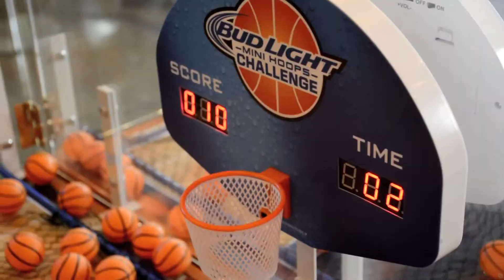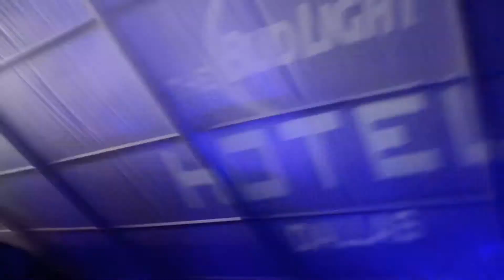Bud Light Hotel Texas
Empire of The Sun played at the Bud Light Texas Hotel during the biggest college basketball tournament of the year. Bud Light fans that used the UpForWhateverTX hashtag had the chance to win passes and special VIP tickets.